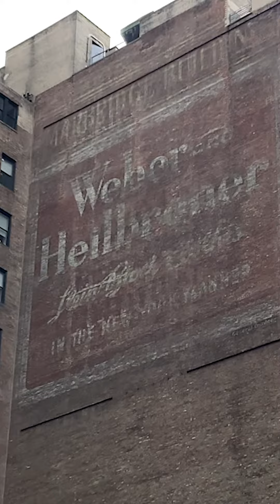Ghost Signs of NYC new york city travel, history, cool stuff for kids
There's nothing scary about these old fading signs from days gone by. Nina shows you where you can find these antique glimpses of old New York, which are right there in plain view!
Nina's New York City was shot on iPhone and meant to be watched with the YouTube phone app.